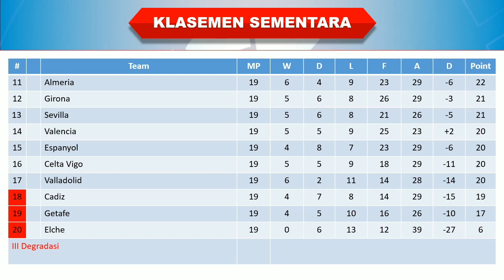Jadwal Liga Spanyol Malam Ini │ Pekan 20 │ Barcelona vs Sevilla │ Mallorca vs Real Madrid │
Athletic Bilbao vs Cadiz
Espanyol vs Osasuna
Elche vs Villareal

Atletico Madrid vs Getafe
Real Betis vs Celta Vigo
Mallorca vs Real Madrid
Girona vs Valencia

Sociedad vs Valladolid
Barcelona vs Sevilla

Vallecano vs Almeria

jadwal liga spanyol malam ini, jadwal liga spanyol, jadwal bola malam ini, jadwal liga inggris, jadwal liga spanyol Pekan 20, jadwal liga spanyol nanti malam, jadwal liga spanyol 2023, jadwal liga spanyol hari ini, jadwal liga spanyol terbaru, Athletic Bilbao vs Cadiz, Espanyol vs Osasuna, Elche vs Villareal, Atletico Madrid vs Getafe, Real Betis vs Celta Vigo, Mallorca vs Real Madrid, Girona vs Valencia, Sociedad vs Valladolid, Barcelona vs Sevilla, Vallecano vs Almeria,

Jadwal Liga Spanyol di TV
Jadwal Liga Spanyol 2023 terbaru
Jadwal Liga Spanyol 2023 Malam Ini
Jadwal Pertandingan Liga Spanyol 2023
Jadwal Bola Liga Spanyol 2023
Siaran Langsung Liga Spanyol 2023
Jadwal Barcelona vs Sevilla 2023
Jadwal Liga Spanyol malam ini Barcelona vs Sevilla
Jadwal Barcelona vs Sevilla
Siaran langsung Barcelona vs Sevilla Sevilla malam ini
Jadwal pertandingan Barcelona vs Sevilla terbaru
Jadwal La Liga 2023 Barcelona vs Sevilla
Barcelona vs Sevilla dinihari nanti
Live Barcelona vs Espanyol 2023
Jadwal Barcelona nanti malam
Jadwal pertandingan La liga Spanyol dinihari nanti
Jadwal Liga Spanyol Pekan 20